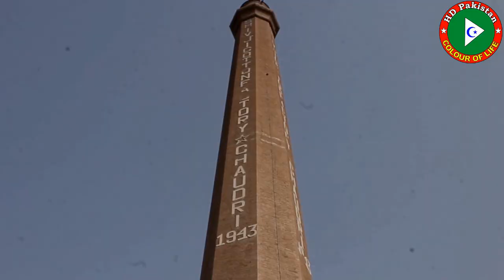Liaquatpur City Documentary video Trailer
Liaquatpur city Distric Rahim yar khan Documentary video Trailer
This Documentary is not completed.
The complete  Documentary whould be upload as soon
Viedo Credit :  Shahid Iqbal khan